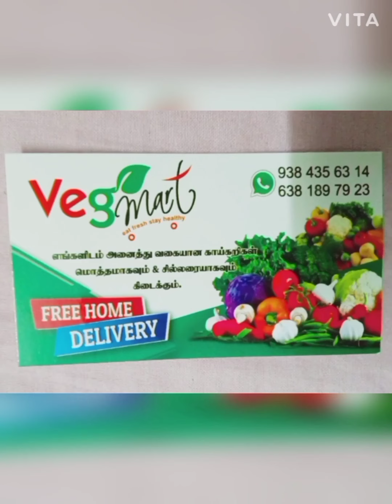2 months to go || Ramalan 🕌